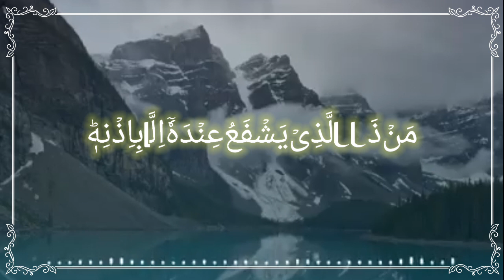Aayatul Kursi Beautiful Quran recite